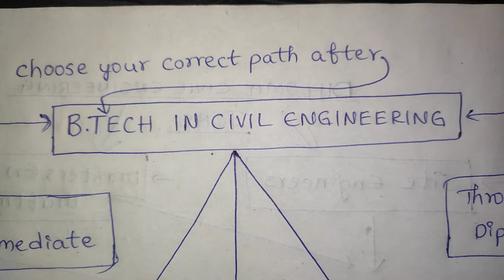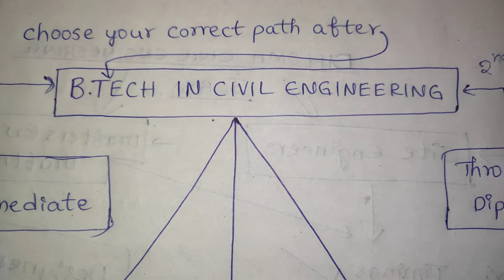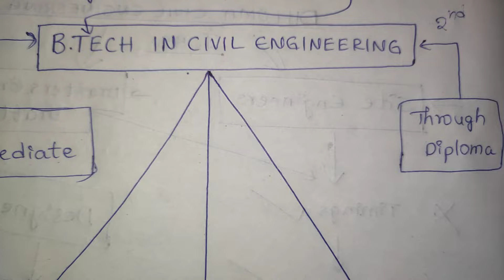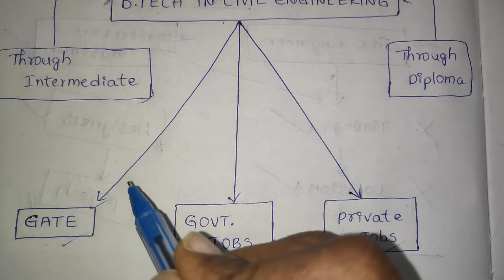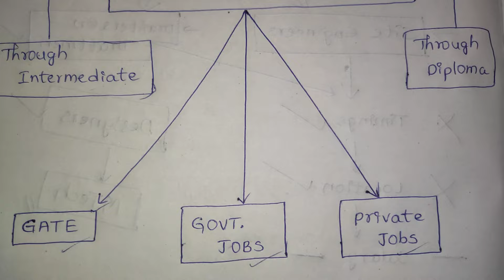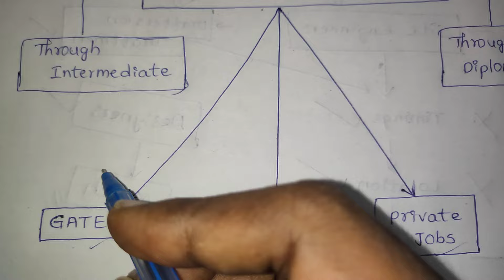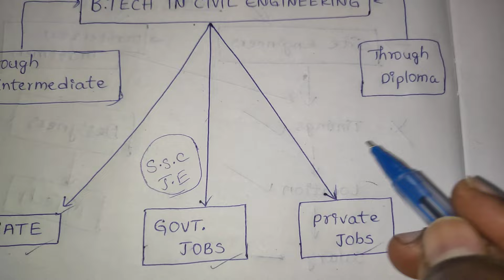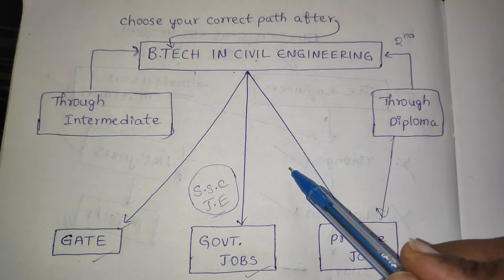WHAT AFTER B.TECH CIVIL ENGINEERING| GATE OR JOB?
what to do after completing btech in civil engineering either Gate or govt and private jobs. Choose wisely by watching this video. your career option is very important to succeed in correct path and achieve your goals.
|CIVIL KNOWLEDGE YT|